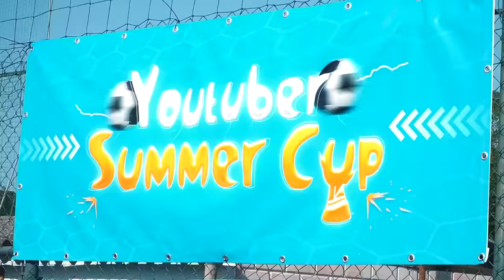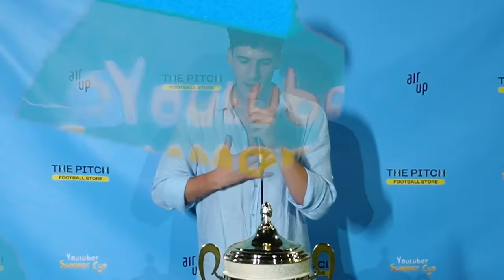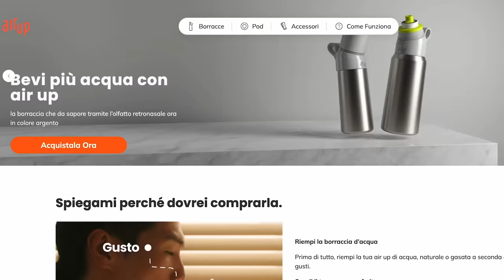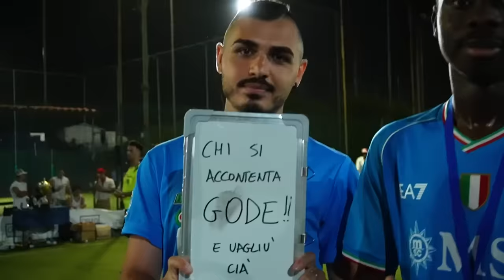⚽🏆 YOUTUBER SUMMER CUP 2023 ► LA FINALISSIMA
Quinto ed ultimo atto della terza edizione della Youtuber Summer Cup. Un anno dopo Inter e Milan faccia a faccia: i rossoneri sognano la vendetta, i nerazzurri il terzo successo consecutivo. Grazie ad Air Up per aver supportato il video! Scopri come dare sapore alla tua acqua cliccando nel link qui Codice: SUMMERCUP per il 10% di sconto tutto fino al 31.08!!

🙋‍♂️ Federico, 23
📍 Roma